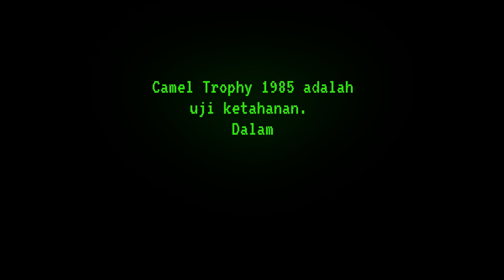OFF-ROAD TEMBUS BELANTARA MENUJU BUKIT BANGKIRAI | BORNEO TRIBUTE 2023 OFFICIAL MOVIE - EPISODE 2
Embark on an epic adventure! Join us as we witness the thrilling day 1 of Borneo Tribute 2023, where participants kick off their journey from Balikpapan, Indonesia. Brace yourself as they tackle one of the toughest sections, forge alliances with fellow participants, and unite their strengths for the challenges that lie ahead.

Don't miss out on this incredible experience! Drop a comment if you have any questions about this extraordinary journey!